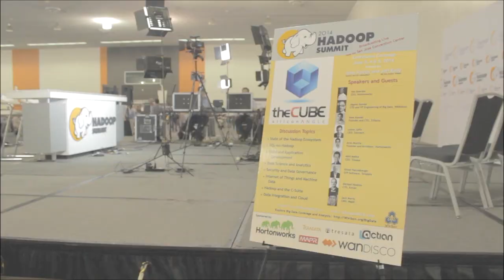John Akred | Hadoop Summit 2014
John Akred, Silicon Valley Data Science, with John Furrier and Jeff Kelly at Hadoop Summit 2014